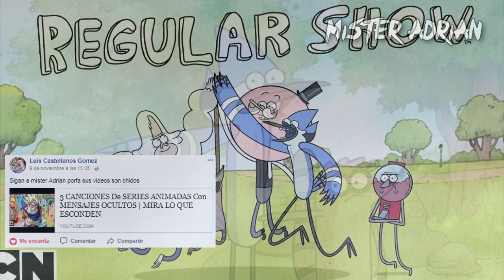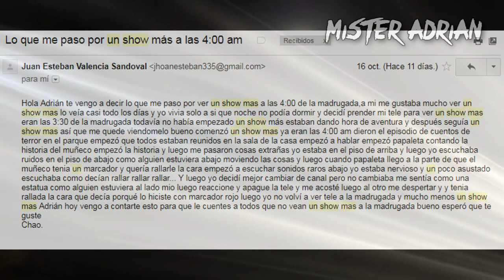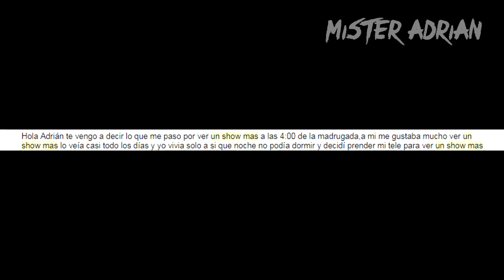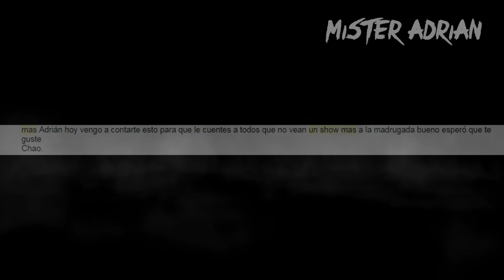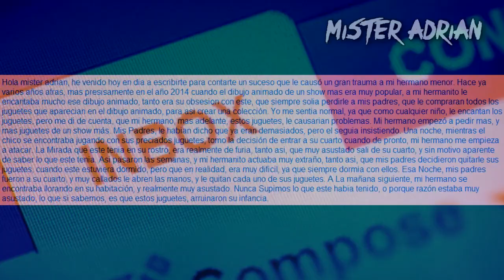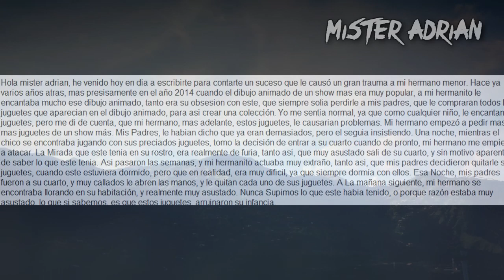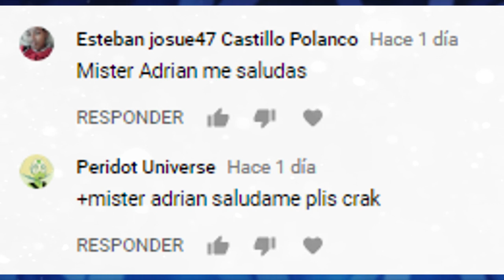NUNCA VEAS Un SHOW MAS En La Madrugada | NO CREERAS LO QUE ME PASO POR VERLO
El presente dia te discutiremos sobres 3 anecdotas diferentes,que me fueron enviadas a mi correo electronico, relacionadas con la popular serie animada de cartoon network UN SHOW MAS.

   YOUTUBE TE AVISE CUANDO SUBA NUEVO VIDEO🔔

◾DEJAME TU OPINIÓN EN LA CAJA DE COMENTARIOS👍❤